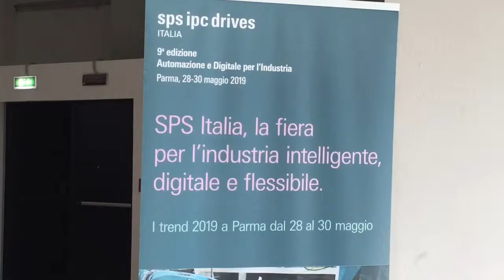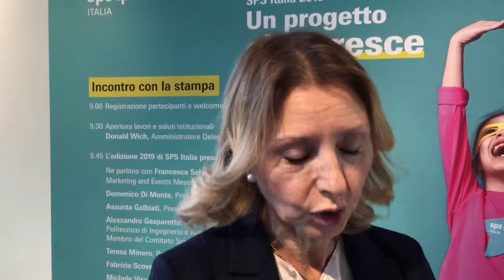SPS 2019 in anteprima: intervista ad Assunta Galbiati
Automazione Oggi intervista Assunta Galbiati, Presidente Assiot, in occasione della presentazione della IX edizione di SPS Italia